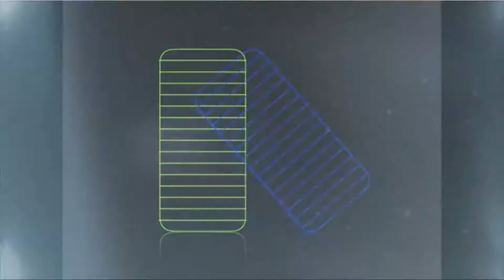Halo 5: Snowball Fight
In this video we capture some awesome moments of playing Action Sack: Snowball Fight in Halo 5! Time to pick up that snowball, and become the king of the winter world!